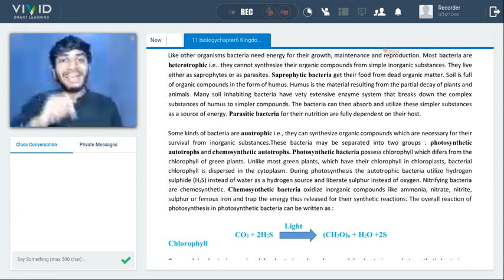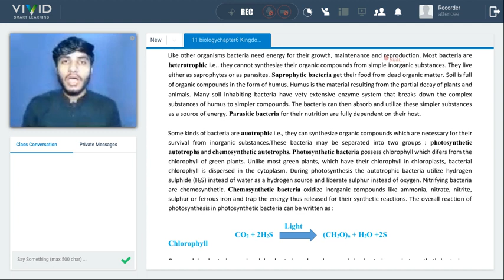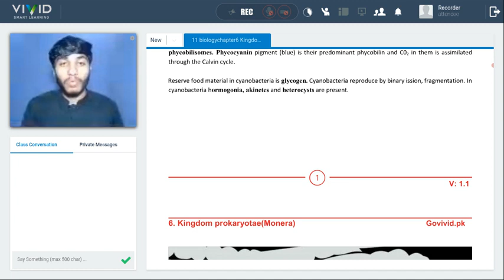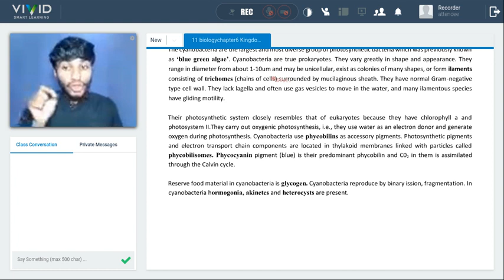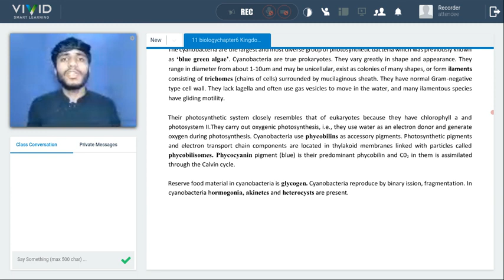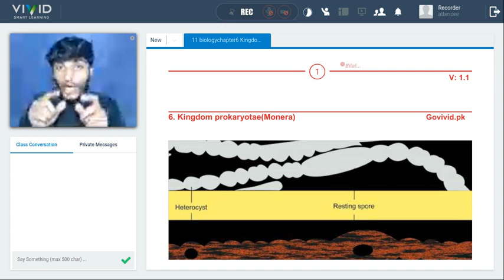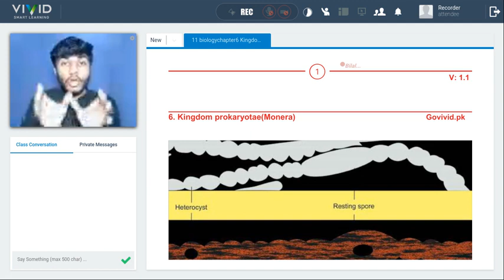Use & Misuse of Anti-Biotics 🧪 11th Biology I VIVID Smart Learning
This class is about Use & Misuse of Anti-Biotics by  Our Sir Bilal Shahid .

1. Unlimited LIVE class with your favorite teachers.
2. Unlimited Doubt Solving in Live class.
3. Fun interactive learning with in-class quizzes and leaderboard.
4. Get full access to structured long term courses.
5. One subscription, unlimited access to Live Class, Test Series & Assignments.
6. Make your own study plan and learn from the comfort of your home and device.
7. FREE study material.

Follow Us-